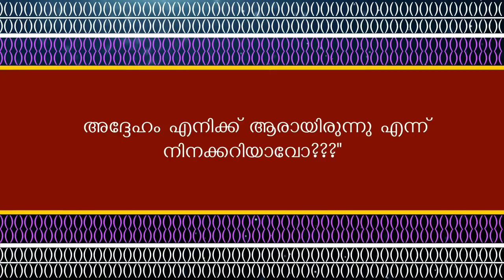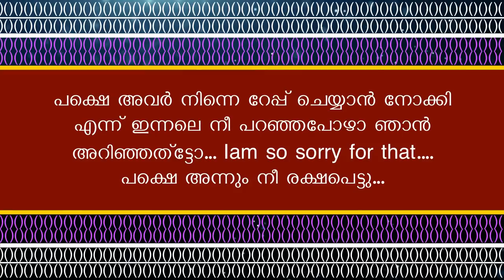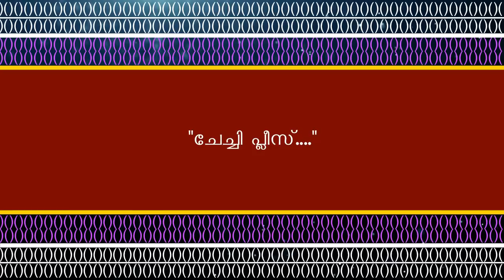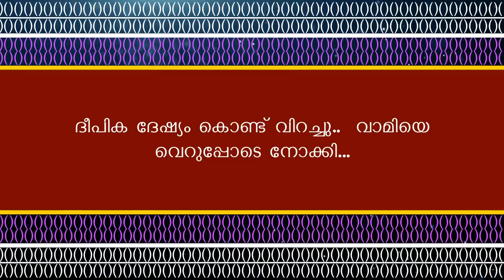പ്രണയമന്ദാരം | PART - 22 - ANU RAJEEV - SHAHUL MALAYIL | ട്വിസ്റ്റ് !!! രഹസ്യങ്ങൾ ചുരുളഴിയുന്നു ✌️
SEQUEL STORIES PRANAYA MANDHARAM  EPISODE - 22
SHAHUL MALAYIL -
ANU RAJEEV
FAISAL CM NOONJHERI